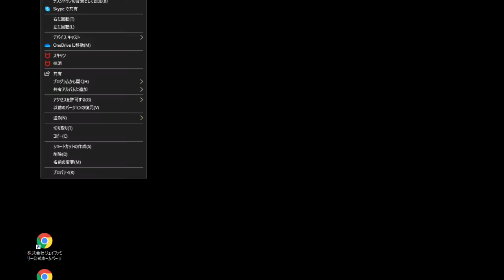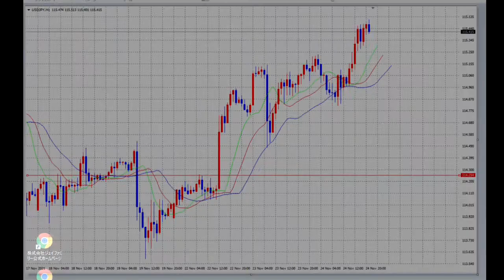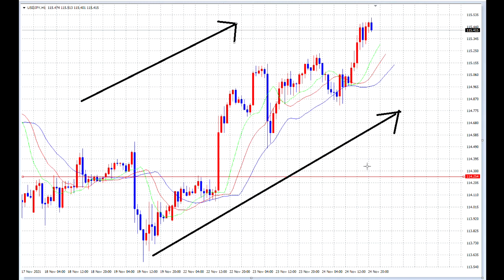【FX】今年最後の稼ぎ場！しかし・・悪い円安だッ！